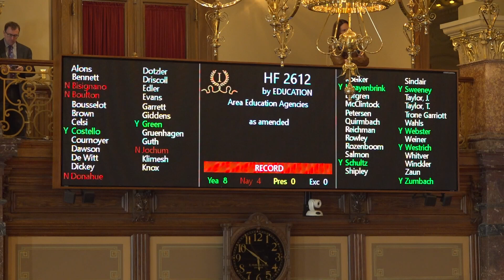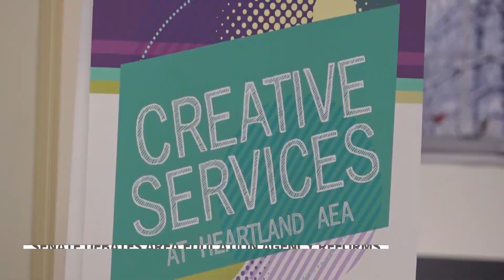Senate passes own AEA bill, completely amending House Republicans' version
In a vote of 28 to 22, the Senate has passed major reforms to Area Education Agencies in Iowa, sending the bill back to the House.